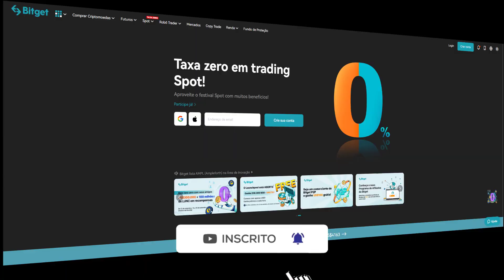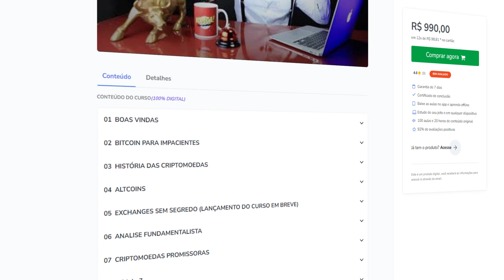COMO GANHAR UMA CAMISA ORIGINAL DO JUVENTUS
🔵Ganhe uma grana copiando traders na Bitget